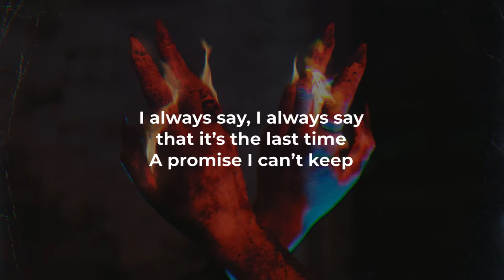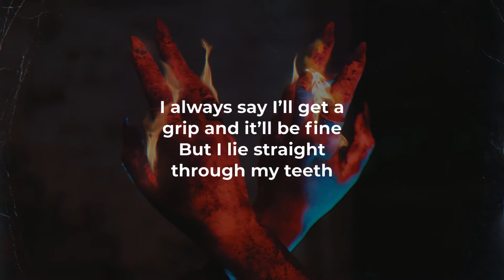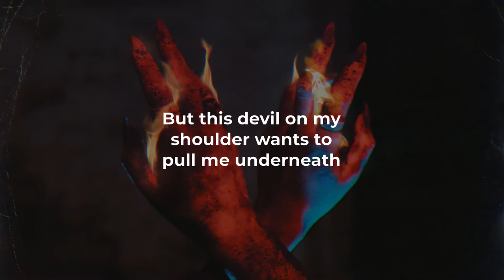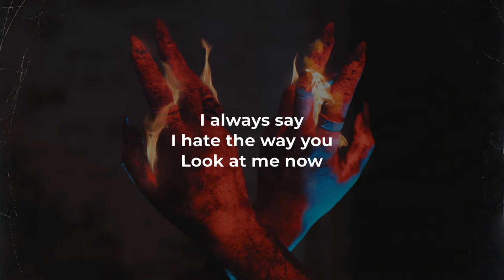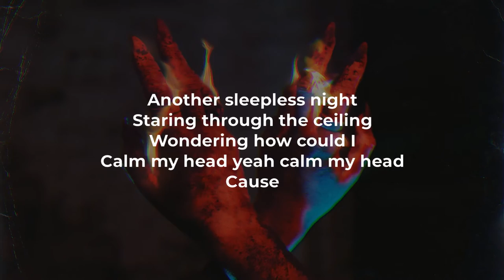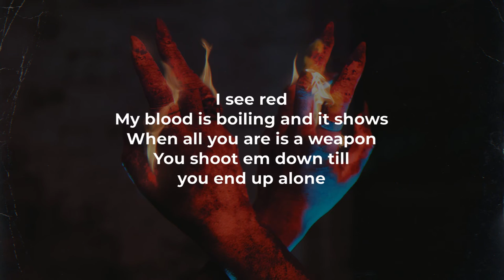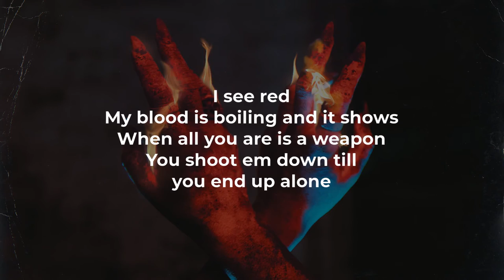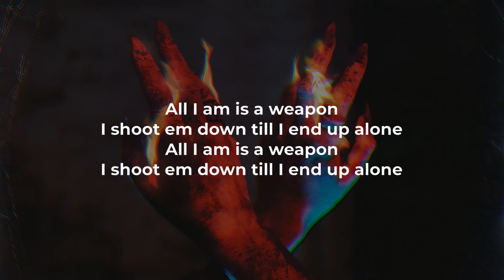Against the Current - weapon (LYRICS)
​@againstthecurrent  “weapon” Lyric Video
Lyric Video for “Weapon” by Against the Current

“WEAPON” AGAINST THE CURRENT LYRICS:

I always say, I always say that it’s the last time
A promise I can’t keep
I always say I’ll get a grip and it’ll be fine
But I lie straight through my teeth
And though I try and do it right with my intentions
Yeah they’re good they never break but I still bend em
But this devil on my shoulder wants to pull me underneath

It’s another sleepless night
Staring through the ceiling
Wondering how could I
Calm my head yeah calm my head
Cause

I see red
My blood is boiling and it shows
When all you are is a weapon
You shoot em down till you end up alone
I seem fine
But I can’t take the highs and the lows
All I am is a weapon
I shoot em down till I end up alone

I hate the way you
I didn’t mean
To be a let down
What I broke can’t be fixed with
All my sorry excuses

Cause

No I won’t go under
No I won’t back down
Bittersweet surrender
Everything is better now
Bittersweet surrender
It’s better now